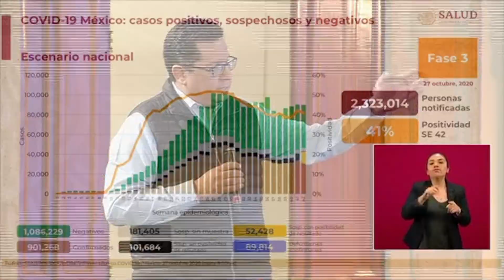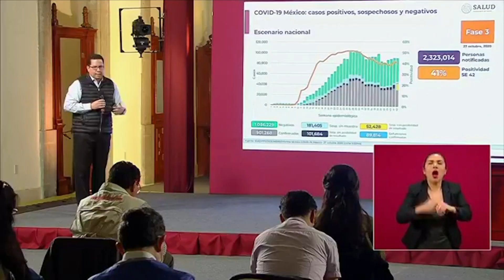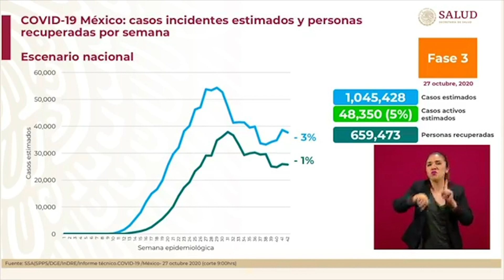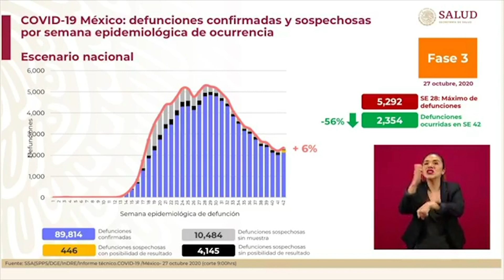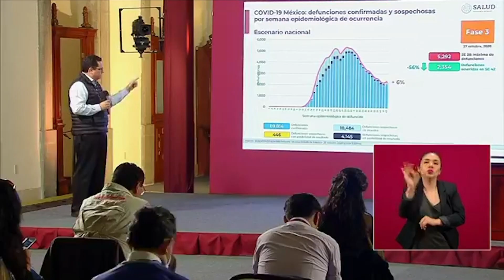COVID MÉXICO 28 10 2020